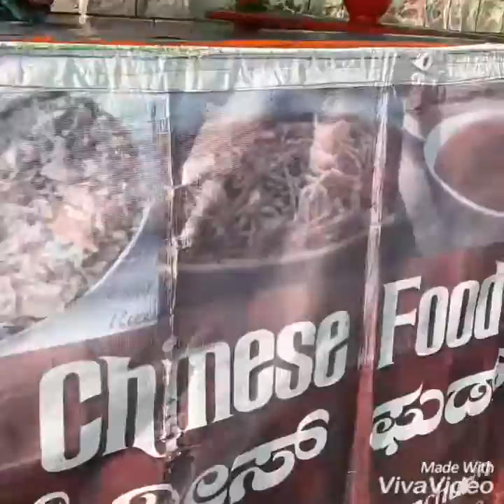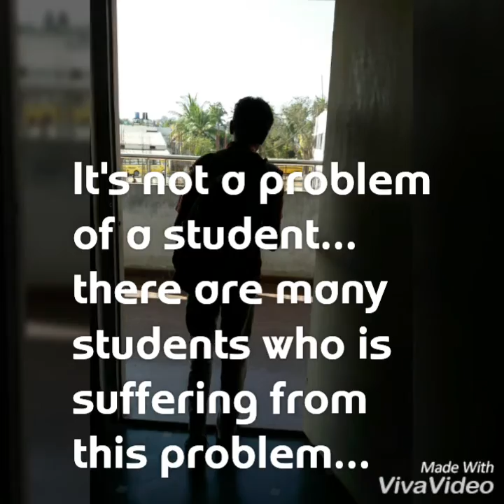NPS movie @ NPS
Vijnanotsava 2016 ( Short Movie Contest )